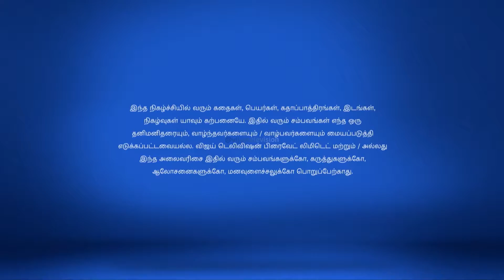Kalyanamam Kalyanam Full Episode 268